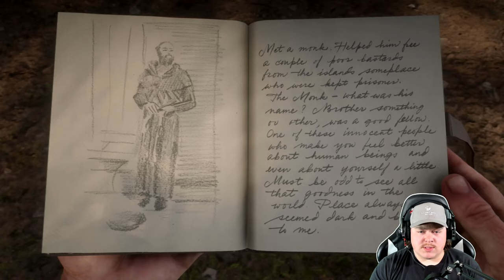They Found Us! 😱 | Red Dead Redemption 2 BLIND Playthrough | Part 24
Red Dead Redemption 2 FULL BLIND Playthrough from beginning to end. This series will include dialogue, weapons and gear from Red Dead Redemption 2.

SMASH the LIKE button for more Red Dead Redemption 2!

Plot Summary:
1899 a gang of outlaws led by Dutch Van Der Linde fail a robbery and now need to fight against the law and travel across the wild country of America and when problems threaten to tear the gang apart, lead enforcer Arthur Morgan must choose between his ideals or the man who raised him.

All gameplay captured on the PlayStation 5.